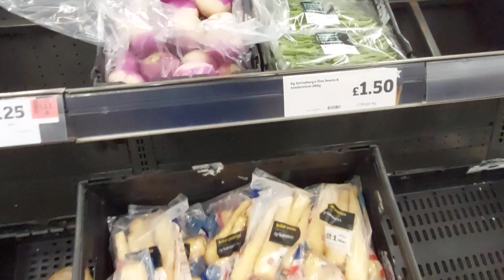Covid 19 คนลอนดอน เริ่มตุนอาหาร ep.3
Covid-19 คนลอนดอน เริ่มตุนอาหาร